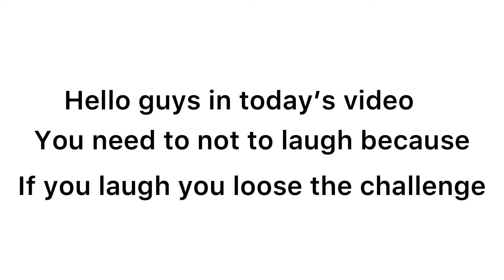Try not to laugh 😂 #1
Don’t laugh or you will loose this challenge!